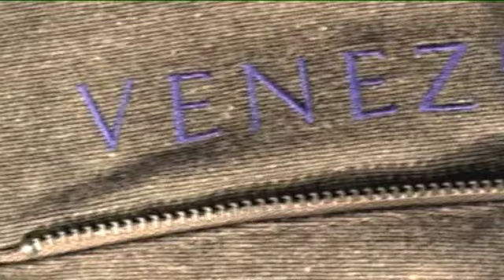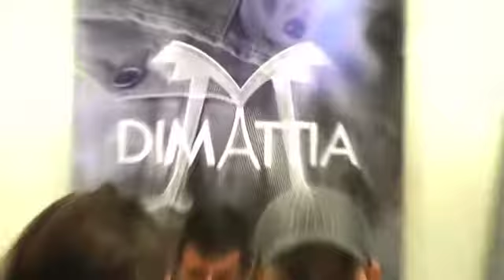Sigari Srl - DiMattia - Speciale Uomini & Stile